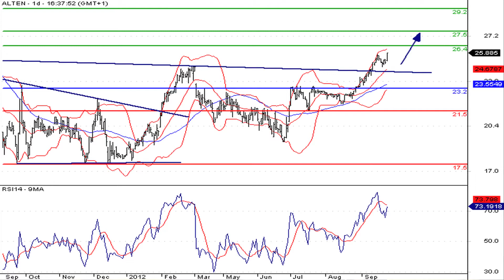La valeur du SRD à suivre : Alten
26/09/2012 La SSII Alten termine dans le vert après des publications semestrielles satisfaisantes.